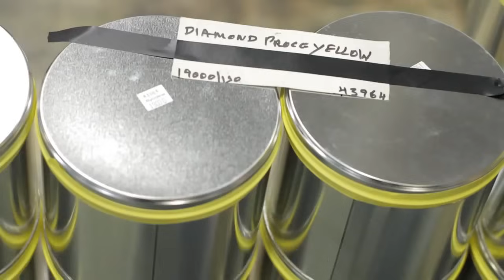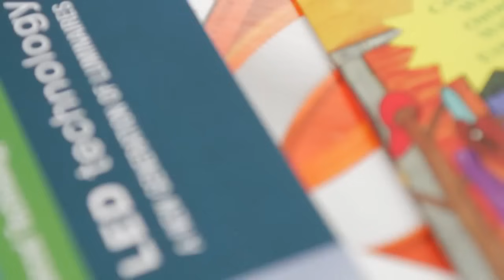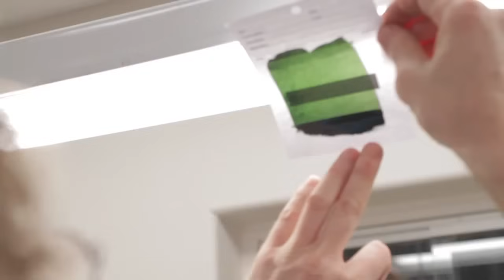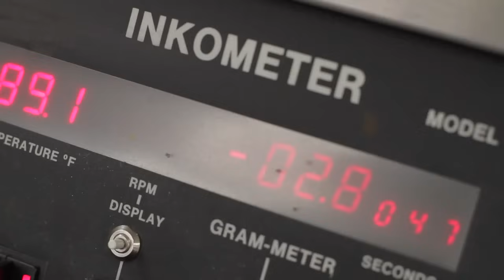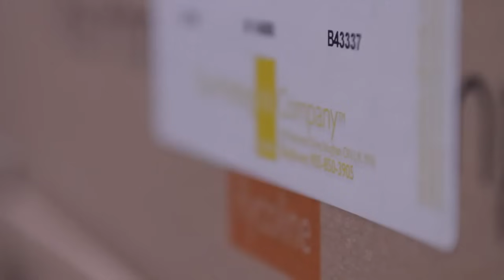How Printing Ink Made.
Manufacturing Process of printing ink...